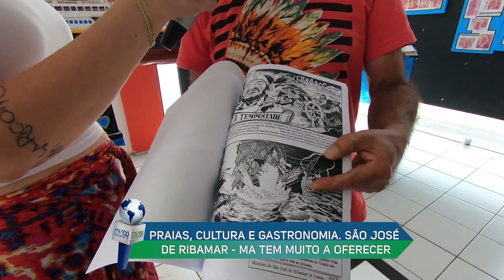PRAIAS, CULTURA E GASTRONOMIA. SÃO JOSÉ DE RIBAMAR - MA TEM MUITO A OFERECER.